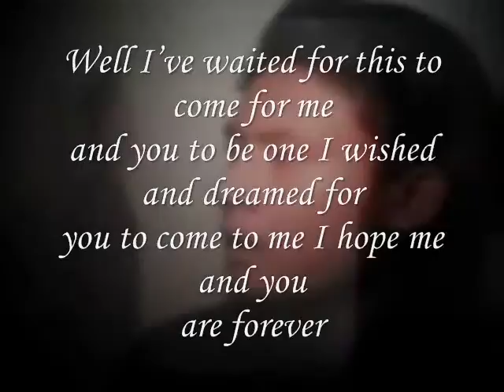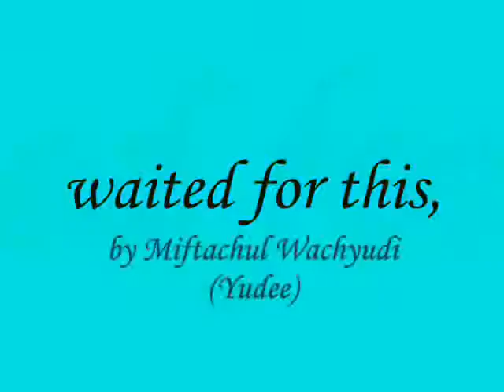waited for this,Miftachul Wachyudi (Yudee)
do.
do so
Money is an excellent servant, but the host
very bad.